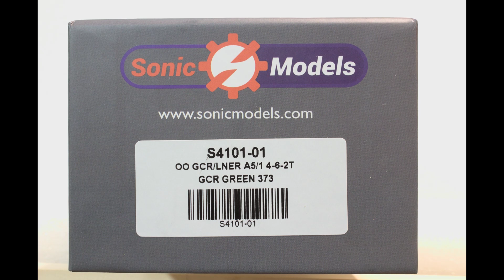There's a Sonic on the railway, but it's not a blue Hedgehog.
A quick overview of the brand new and first OO gauge model from Sonic Models. The Robinson A5 GCR Class 9N 4-6-2 pacific tank locomotive.

Music Hopes and Dreams By Chris Huelsbeck